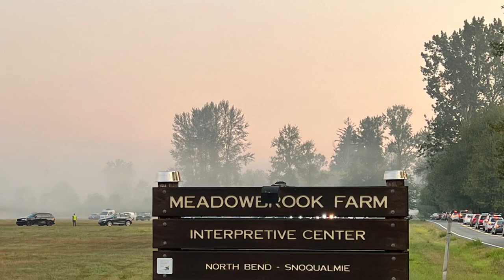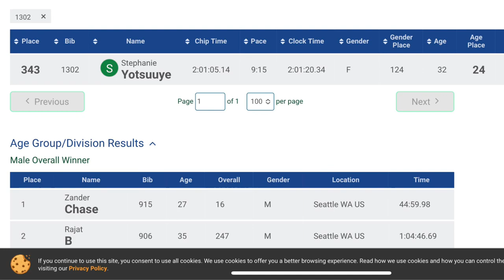Iron Horse Half Marathon with Nike Run Club.